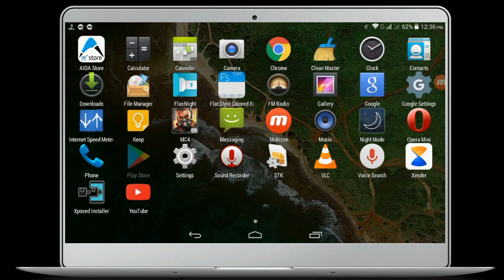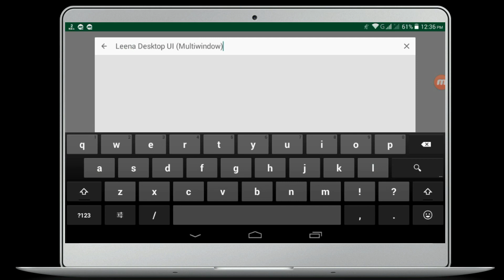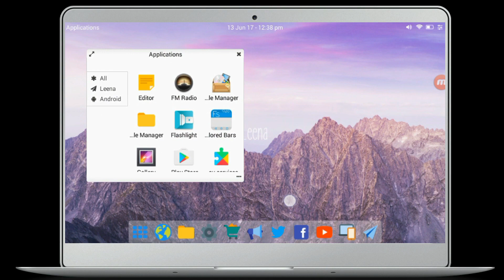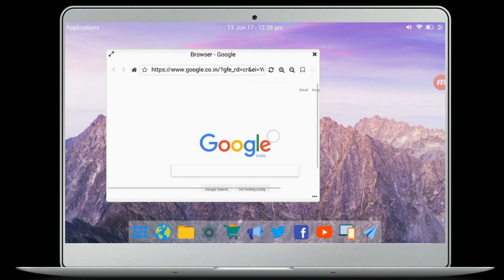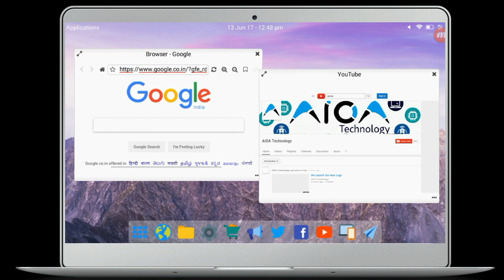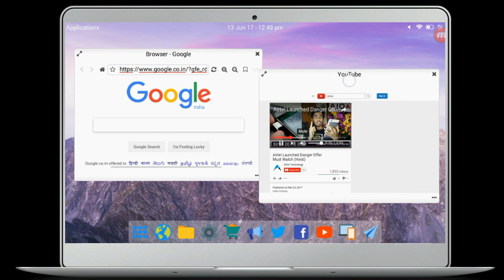How to install REMIX OS on any Android Phone / Tablet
Hello Friends,
Welcome to AIOA Technology, This video will show you how to Install Windows on your Android Phone / Tablet.

The steps are following-
1.

2.

3.

4.

5.

6.

7.

8.

9.

10.

Buy For 3 Year

1. Open Menu.
2. Open Play Store.
3. Search Leena Desktop UI.
4. Install Leena Desktop UI.
5. Open Leena Desktop UI.
Update Your Phone or Tablet.

About us:
AIOA technology is a technical channel where you will find technical related videos and news in hindi language.